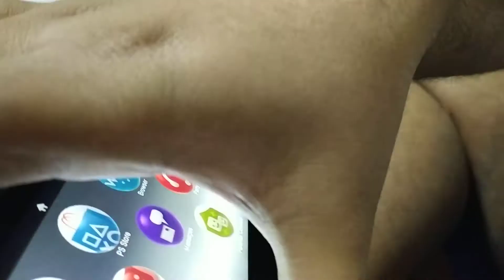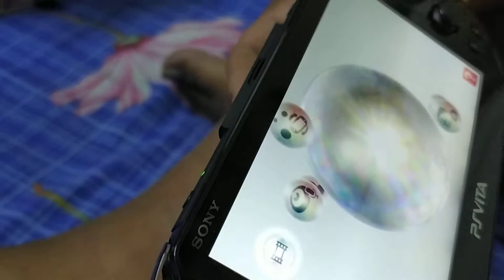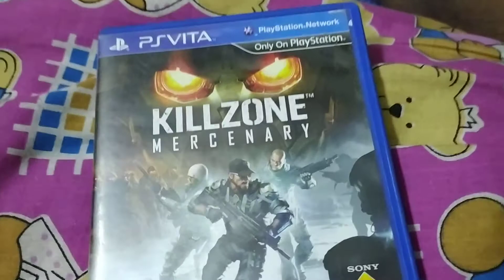GAMES WORLD ULTIMATE GAMING SOLUTION